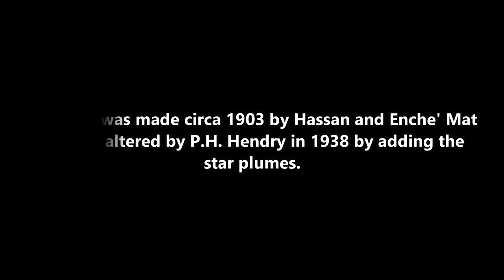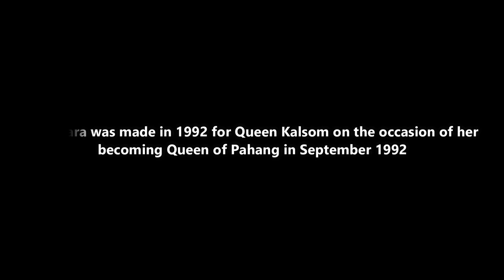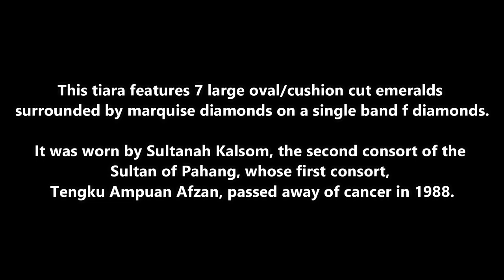The Royal Sparkles of Malaysia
The monarchies of Malaysia refer to the constitutional monarchy system as practiced in Malaysia. The political system of Malaysia is based on the Westminster parliamentary system in combination with the features of a federation.

Nine of the states of Malaysia are constitutionally headed by traditional Malay rulers, collectively referred to as the Malay states. State constitutions limit eligibility for the thrones to male Malay Muslims of royal descent. Seven are hereditary monarchies based on agnatic primogeniture: Kedah, Kelantan, Johor, Perlis, Pahang, Selangor, and Terengganu. In Perak, the throne rotates among three branches of the royal family loosely based on agnatic seniority. One state, Negeri Sembilan, is an elective monarchy; the ruler is elected from male members of the royal family by hereditary chiefs. All rulers, except those of Perlis and of Negeri Sembilan, use the title of Sultan. The ruler of Perlis is styled the Raja, whereas the ruler of Negeri Sembilan is known as the Yang di-Pertuan Besar.

Every five years or when a vacancy occurs, the rulers convene as the Conference of Rulers (Malay: Majlis Raja-Raja) to elect among themselves the Yang di-Pertuan Agong, the federal constitutional monarch and head of state of Malaysia. As the Yang di-Pertuan Agong is elected among the rulers, Malaysia, as a whole, is also an elective monarchy.